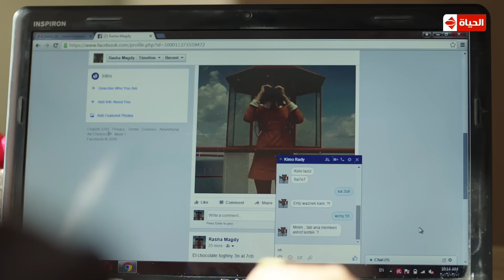نصيبي وقسمتك - لو إنتي وزنك زيادة وبتكلمي شاب على الفيس بوك هتقوليله وزنك الحقيقي ولا هتكذبي ؟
مسلسل نصيبي وقسمتك| حلقات منفصلة متصلة تتناول أحداثها 15 موضوعا مختلفا مقسمة على 3 حلقات لكل موضوع، وتناقش علاقة الرجل بالمرأة ،والمشاكل التي تحدث بينهما، وكيف يمكن التغلب عليها لإنجاح علاقتهما وتشاركه في كل قصة بطلة مختلفة